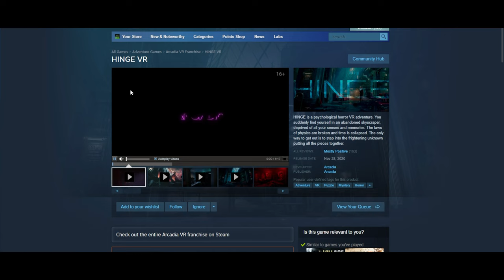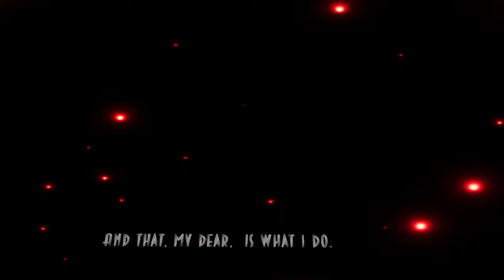The Best VR Game You've Never Played... Hinge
The Best VR Game You've Never Played... Hinge is a terrifying roller coaster ride beginning to end. It is absolutely unnerving and not something for the faint of heart. You absolutely shouldnt miss out on it though.

Requisition VR video will be coming but its not ready yet!

The #1 way to support me is to DROP A SUB and engage with the content!

I think I will be doing Into the Radius after Requisition.